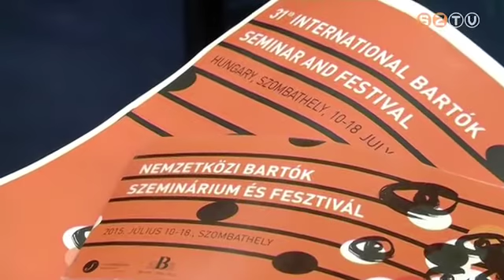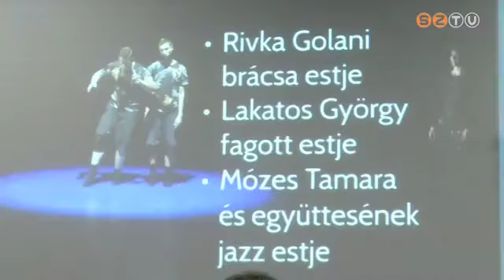Bartók előtt és után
Ez az idei Nemzetközi Bartók Szeminárium és Fesztivál mottója. Július 10-től immár 31. alkalommal ad otthont Szombathely a rangos zenei eseménynek. Számos koncert, kiállítás, népzenei- és jazz est, valamint mesterkurzusok is szerepelnek a programban. A nyitóhangversenyt Kocsis Zoltán vezényli.